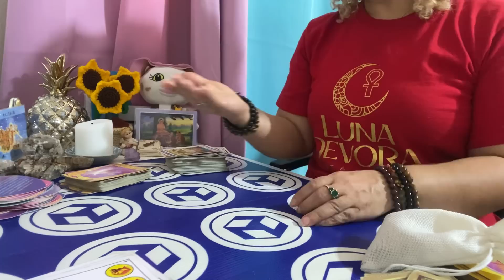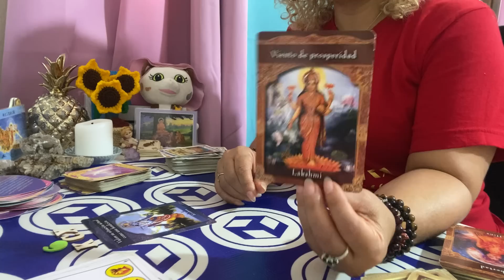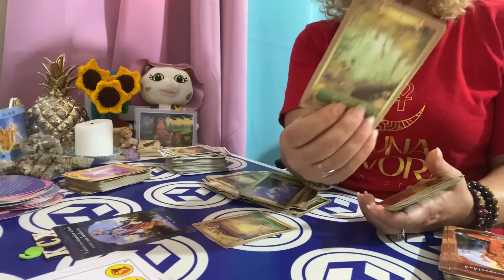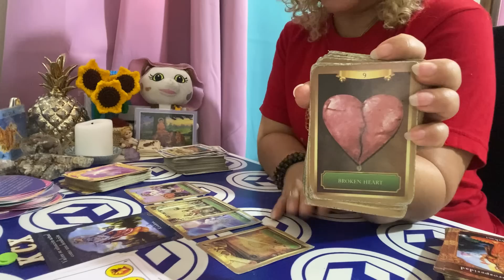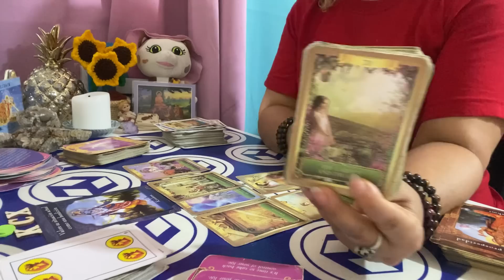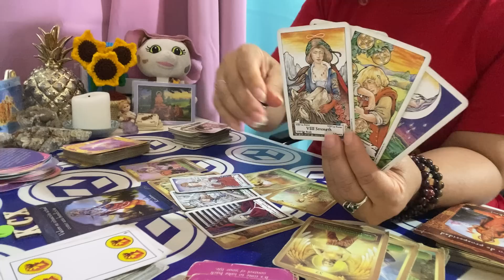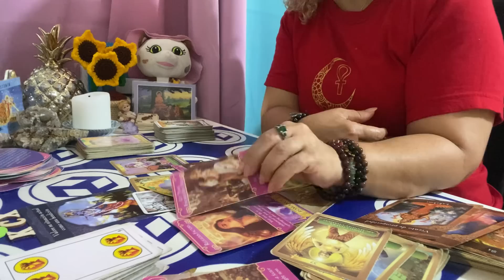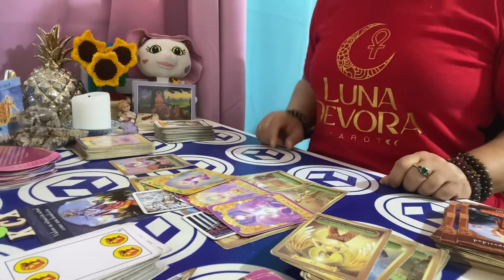CANCER AMOR DEL 24 AL 30 DE JULIO 2023: Te tiene bloqueada pero su ansiedad 😟 lo/la lleva a desb…